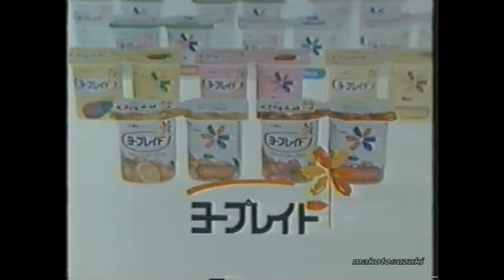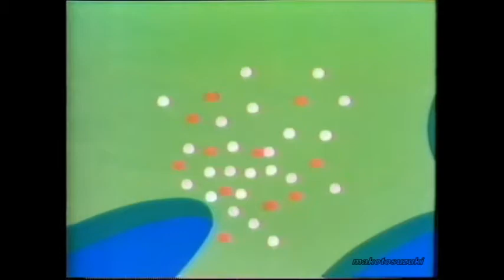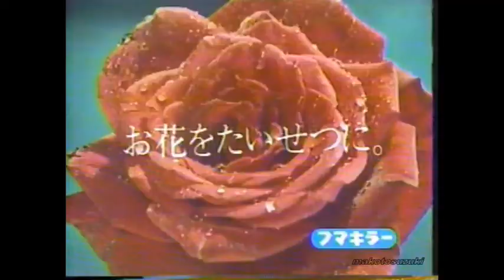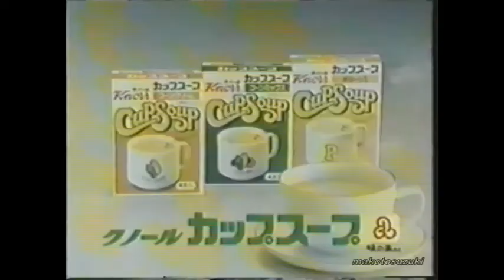Japanese TV Old Commercials 1975 No2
Japanese TV Old Commercials 1975 No1

Japanese TV Old Commercials 1975 No3

Japanese Tv New Year Old Commercials 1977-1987

Japanese Tv Old Commercials 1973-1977

Japanese Tv Old Commercials 1989